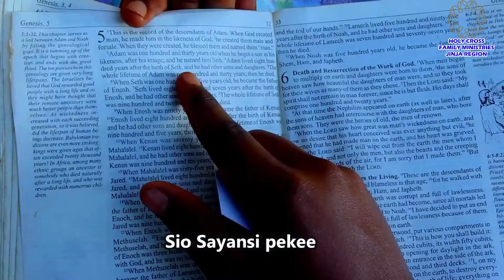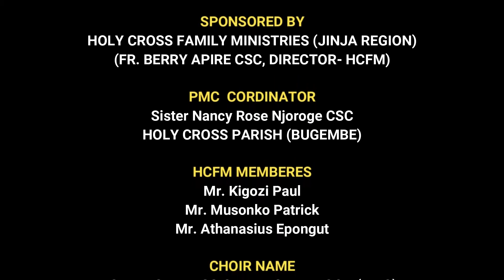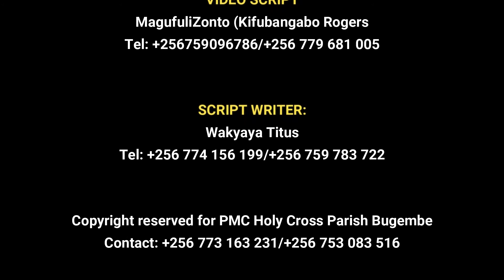NATURE POEM FROM HOLY CROSS FAMILY MINISTRIES JINJA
You and I have a cardinal duty and responsibility to conserve nature, lest it turns against us in retaliation!